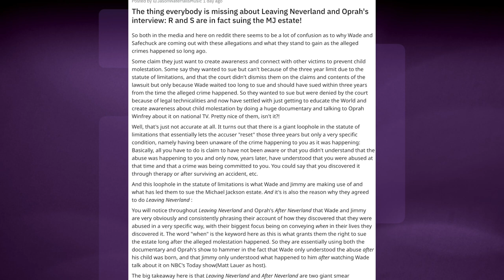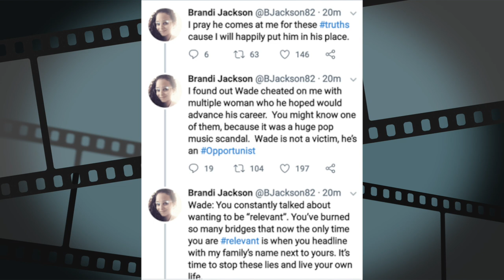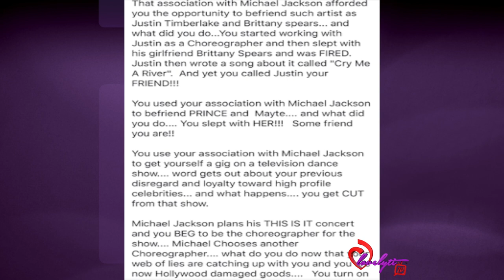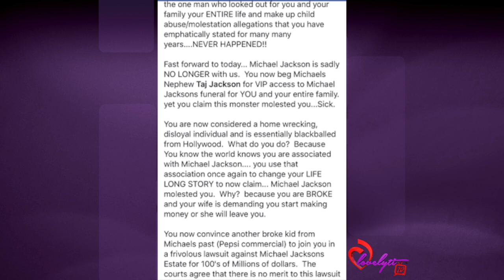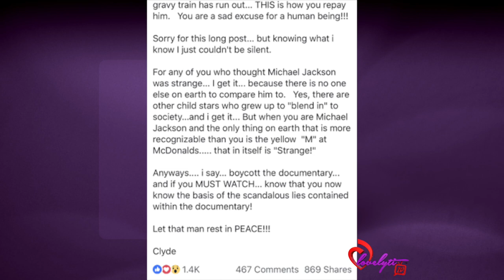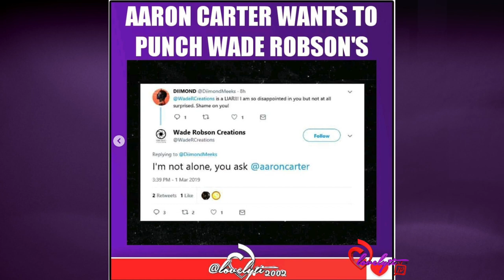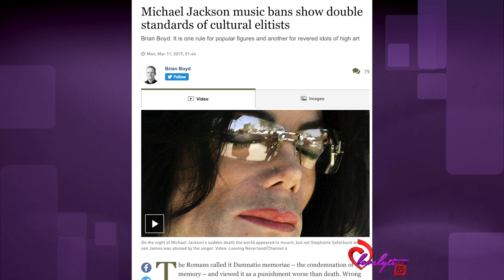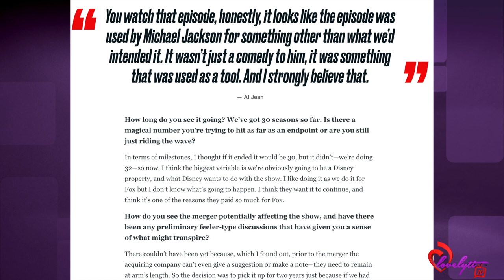Wade Robson found a loophole to sue the Estate of MJ+Aaron Carter threatens Wade